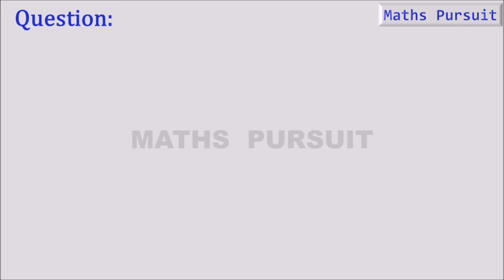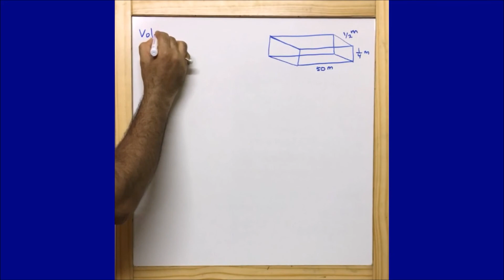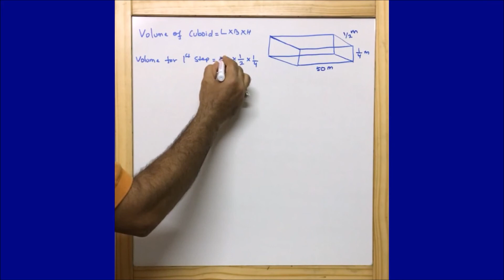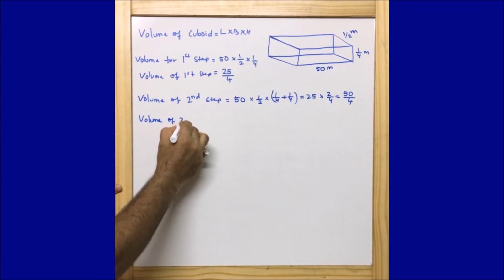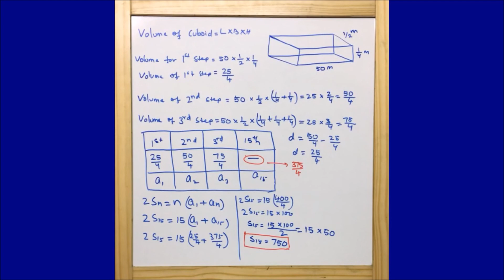A small terrace at a football ground comprises of 15 steps each of which is 50 m long and built ...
A small terrace at a football ground comprises of 15 steps each of which is 50 m long and built of solid concrete.
Each step has a rise of 1/4 m and a tread of 1/2 m. Calculate the total volume of concrete required to build the terrace.